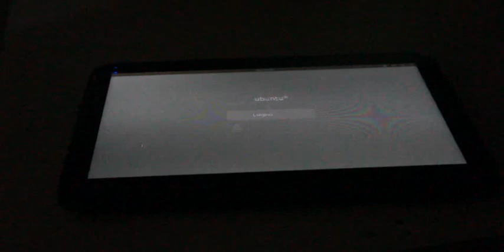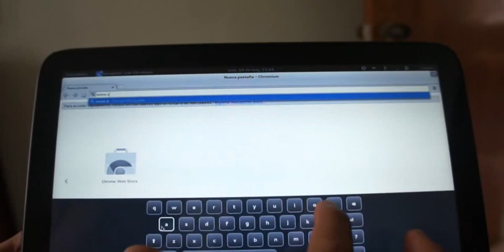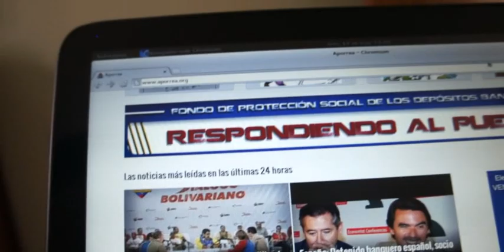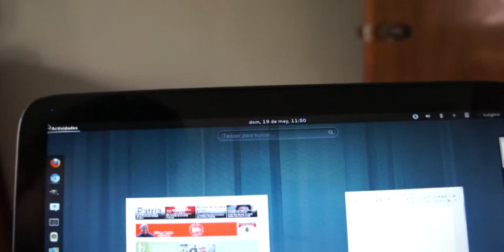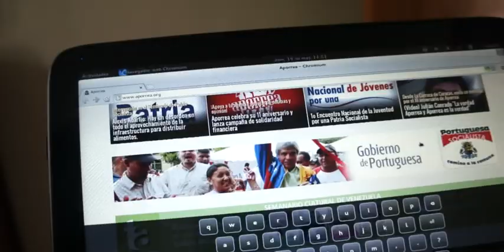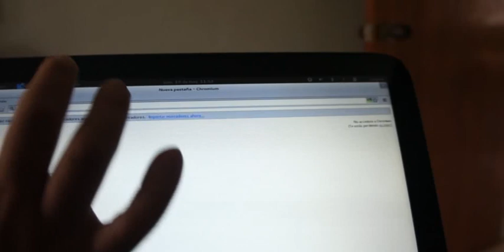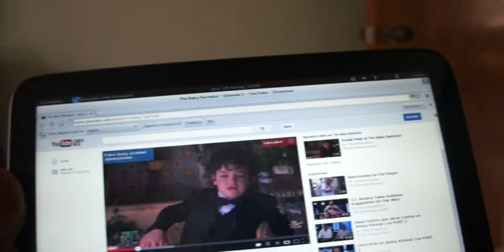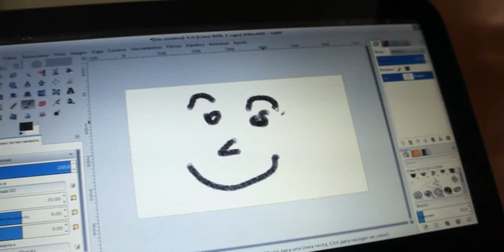Tablet VIT T1100 (basada en la WeTab o ExoPC) usando Gnome-Ubuntu 13.04